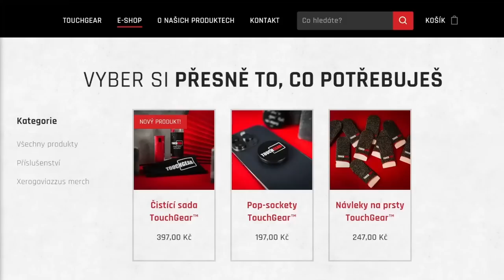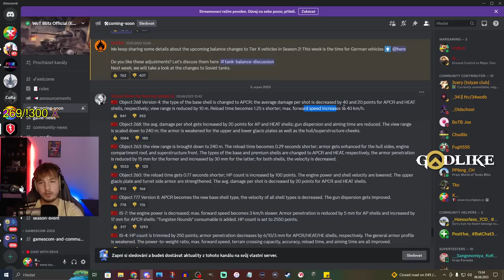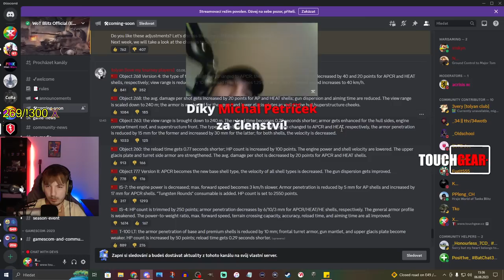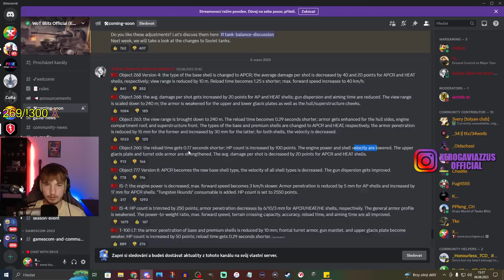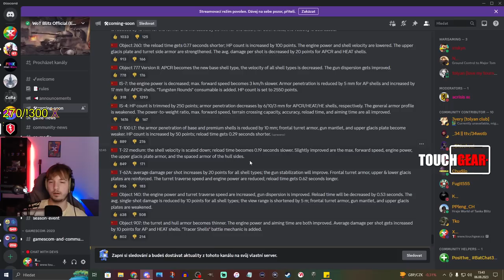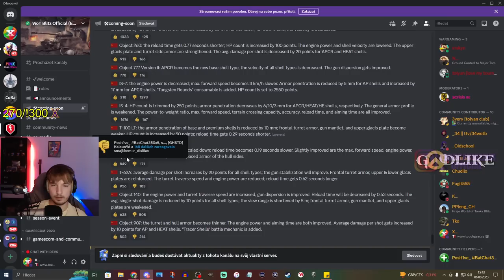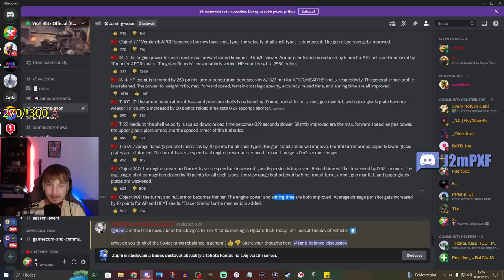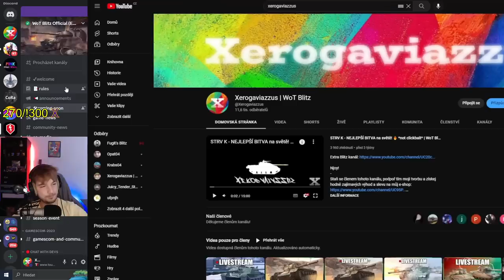OBROVSKÝ REBALANC UPDATE 10.3 - Sovětské tanky